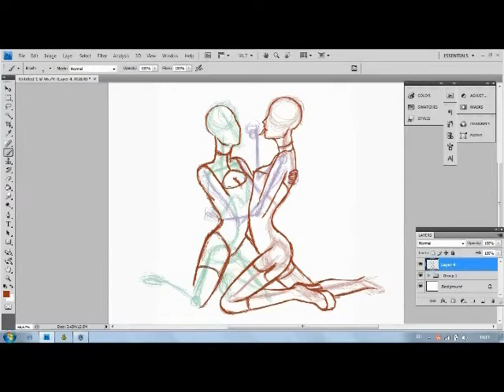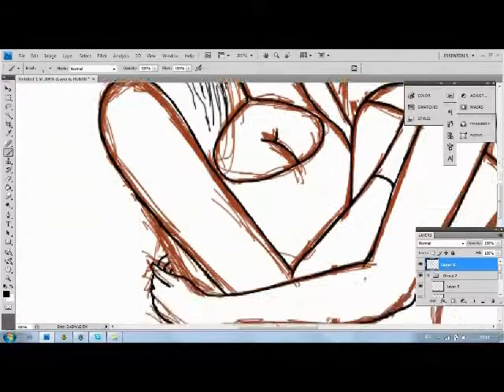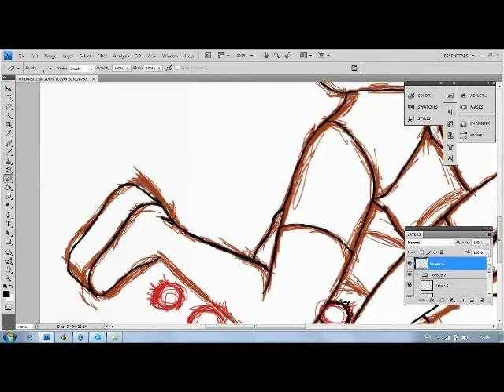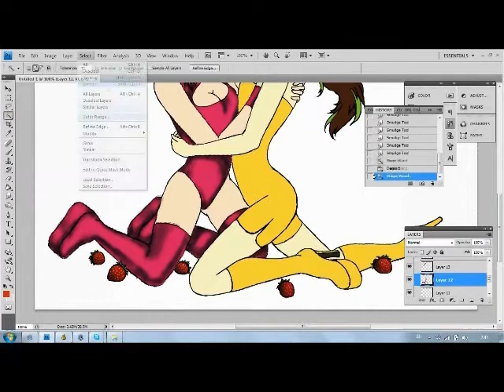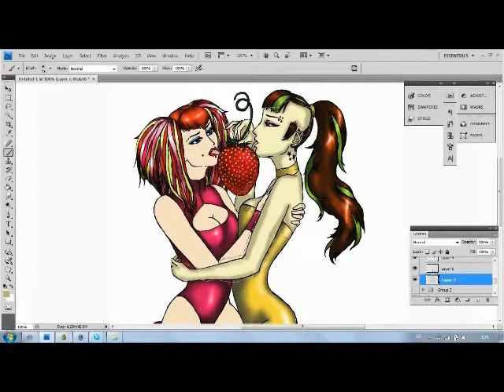Verboten Frucht. Speedpaint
Photoshop, wacom tablet, ~7 hours.
It's picture has been made specially for "Crazy Nights" concert agency, which will spend a fetish-party called "Verboten Frucht" in the 13th may of 2011.